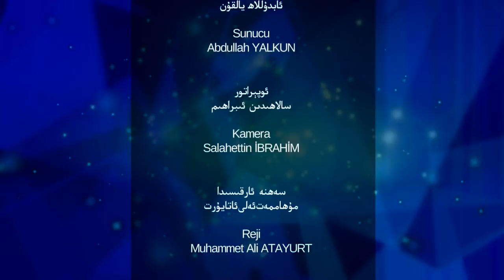پارتىلىغان سۈكۈت 28 - سان، تەكلىماكان ئائىلىسىگە كەلگەن پاجىئەلەر